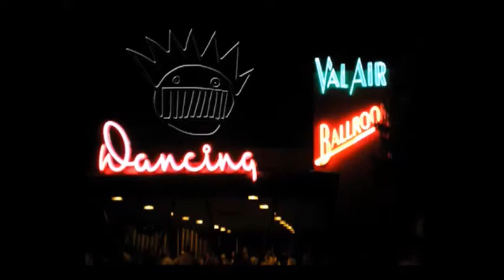Ween - I'll Be Your Jonny On The Spot - 2006-07-31 Des Moines IA Val Air Ballroom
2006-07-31 Des Moines IA Val Air Ballroom

Taped By: Matt B
Filmed By: Freakadelica